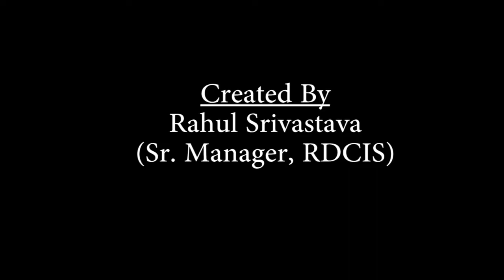Har Ghar Tiranga Campaign || RDCIS SAIL Ranchi || Azadi Ka Amrit Mahotsav